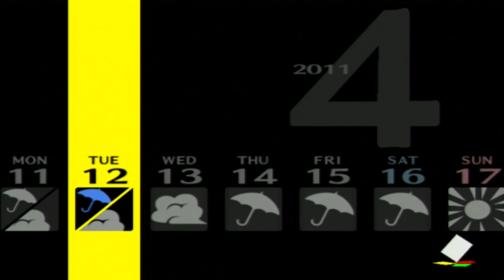Let's Play Persona 4 (BLIND) Part 1: JUST A CITY BOY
Yup.  Another day and another LP has begun.  Welcome errbody to my Let's Play of Persona 4!  This one was just spur of the moment let's do this and I didn't regret one second of it.

Huge thanks to Robin aka LeonKennedyIsFine for the thumbnails!